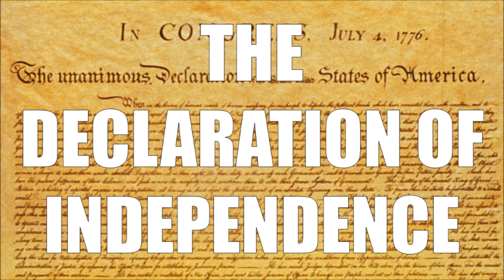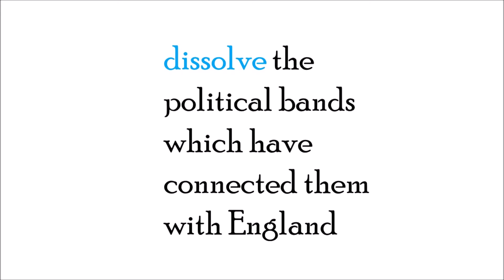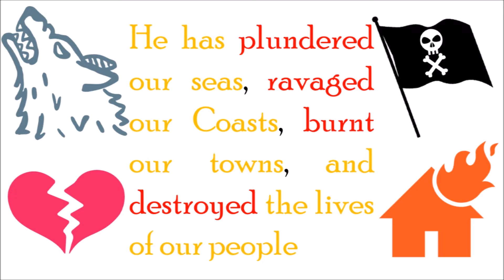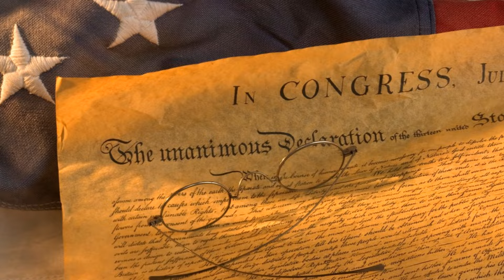Road to Rebellion, ep 4: Declaration of Independence